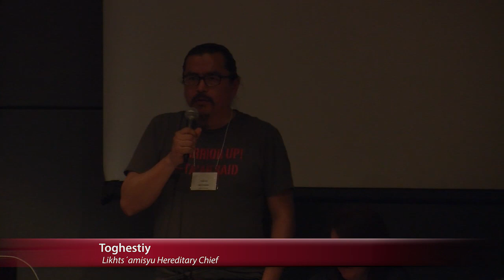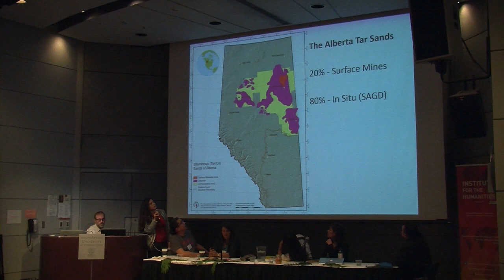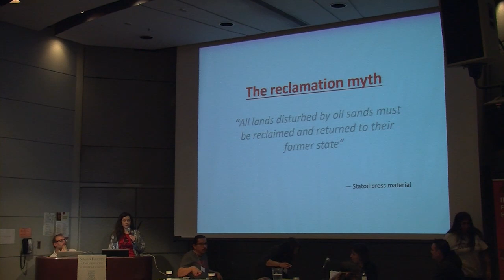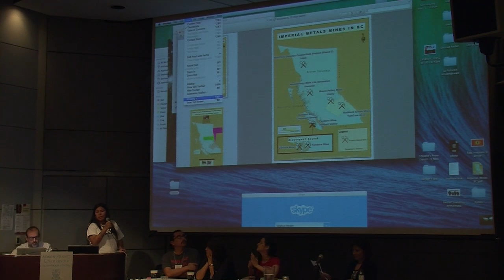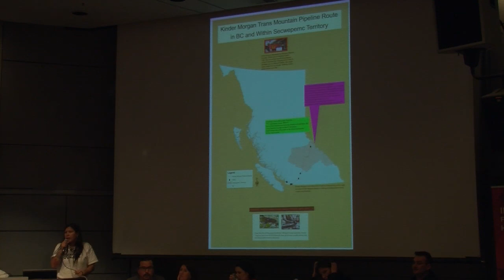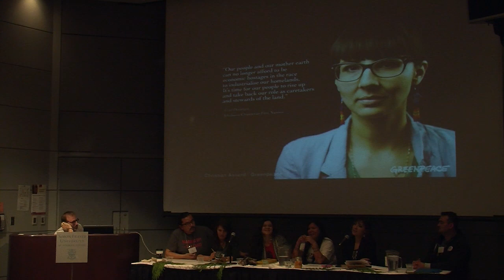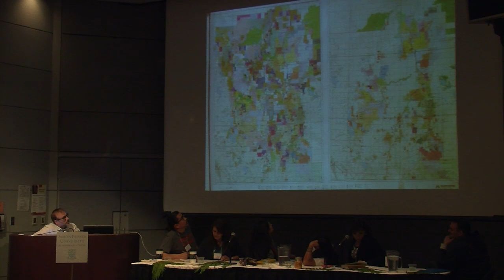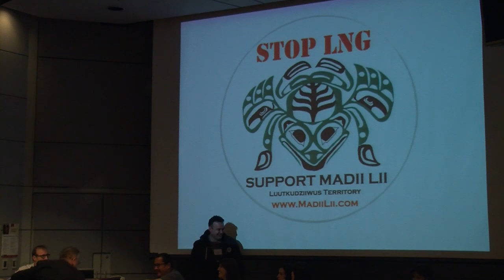Roundtable on Indigenous Rights, Land, and Alternatives - State of Extraction conference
3PM

Freda Huson is the spokesperson for the Unis'tot'en action camp. Since July 2010, the Unis'tot'en clan of the Wet'suwet'en First Nation have been successfully blockading 7 oil and gas pipelines from encroaching on their traditional territories.

Toghestiy, Likhts´amisyu Hereditary Chief received much of his cultural training from his late grandparents Madeek and Sa’itne. Their teachings brought him through much of the ancient and unceded landscapes. Many days and nights were spent exploring trails, hunting/trapping areas, fishing sites, campsites, and village sites of his people. Today, Toghestiy takes the responsibilities of being a hereditary chief very seriously. His philosophy is based on the ancient Wet’suwet’en philosophy called “Wiggus”, which requires the highest level of understanding, respect, and humility for absolutely everything.

Melina Laboucan-Massimo is from Northern Alberta and a member of the Lubicon Cree First Nation. She has worked as an advocate for Indigenous rights for the past 12 years. She has studied and worked in Brasil, Mexico, Australia and Canada focusing on Indigenous rights and culture, resource extraction, and ICTs. She has produced short documentaries, researched, and worked on topics ranging from the tar sands, inherent treaty rights, water issues to cultural appropriation with various organizations like the Indigenous Media Arts Group and Redwire Media Society.

Kanahus Manuel is a mother and warrior from the Secwpemc Nation in the Shuswap region of so-called British Columbia. She has been active in fighting against development projects and corporations such as the Sun Peaks Ski Resort and Imperial Metals. Recently, she has been involved in organizing to raise awareness about the Mount Polley gold-copper mine tailings spill, possibly the worst mining pollution disaster in Canadian history. She helped to set up the Yuct Ne Senxiymetkwe camp at the disaster site.

Melissa Daniels is a member of the Athabasca Chipewyan First Nation (ACFN) and holds a Bachelor of Science in Nursing as well as a Juris Doctorate.

Richard Wright is the spokesperson for the House of Luutkudziiwus of the Gitxsan Nation. In August 2014, Luutkudziiwus permanently closed their Madii Lii territory to fracked gas pipeline development.  They have taken full control of their land and resources, will be implementing sustainable economic development on the territory, and are pursuing the legal avenue of obtaining full Title to the land.

Corporate Imperatives, Public Knowledge, Global Struggles
The New Face of Resource Capitalism in Canada
March 27-29, 2015
SFU Harbour Centre Campus
Vancouver, BC